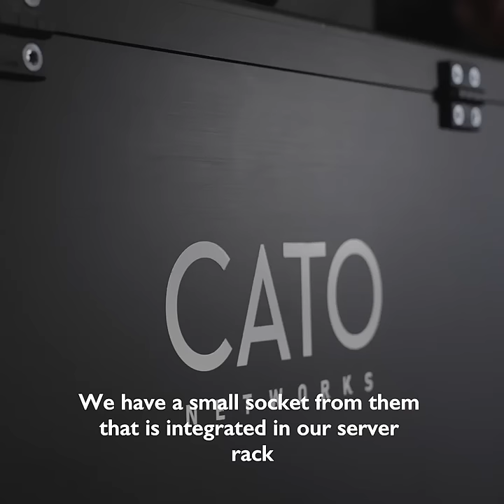Why Cato Networks is Critical to the TAG Heuer Porsche Formula E Team Success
With 300-400 gigabytes of data being transferred around the world on race weekends, the TAG Heuer Porsche Formula E Team cannot compromise on speed, reliability, and ease of use. Here’s how Cato integrates into their systems and why it was a game changer for the races: